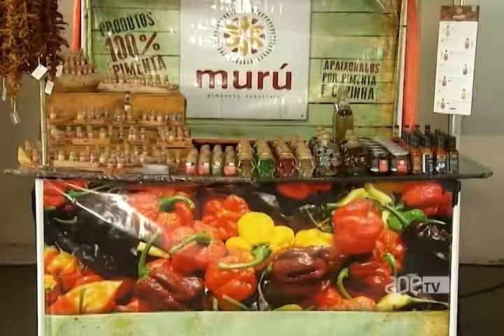ApêTV - Sabor da Terra 25/03/17